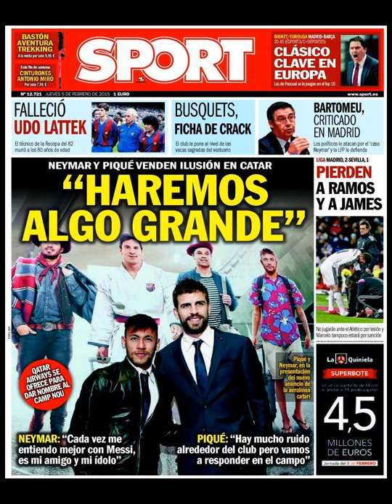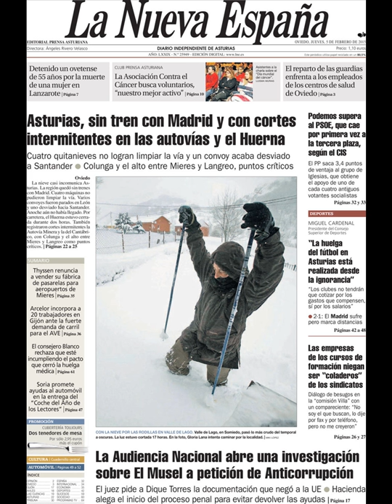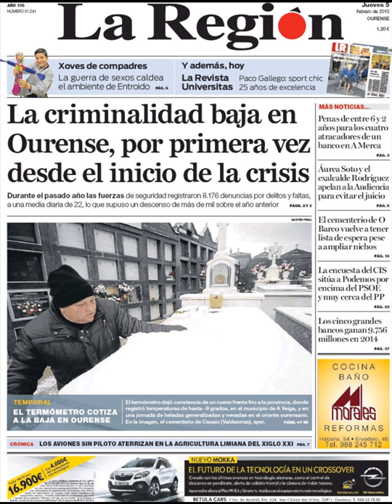Noticias Jueves 5 Febrero 2015 Principales Portadas Titulares Diarios Periódicos España Spain News